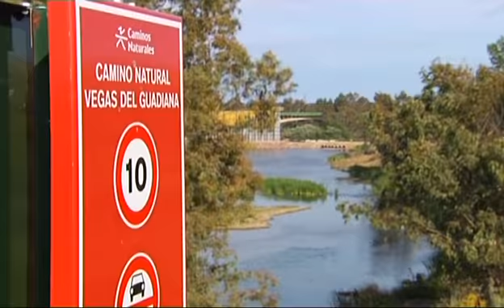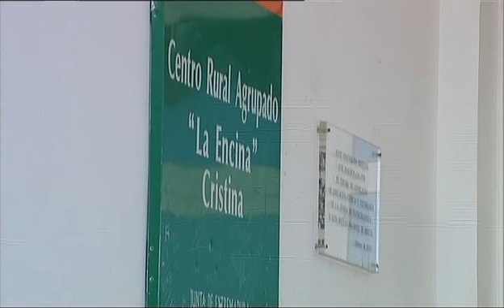Cristina. Vegas Altas del Guadiana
La Asociación para el Desarrollo de las Vegas Altas del Guadiana. ADEVAG